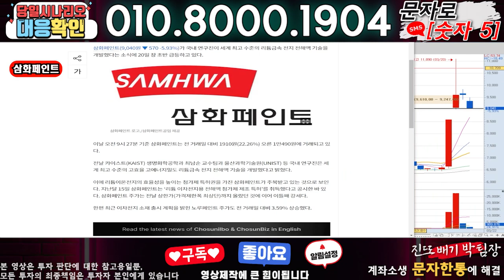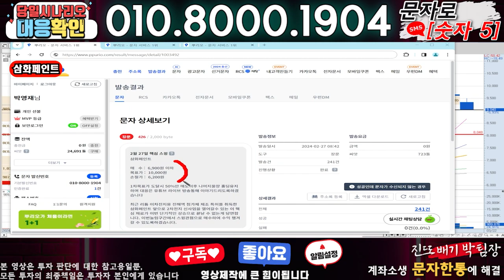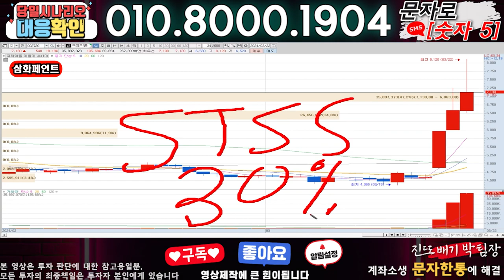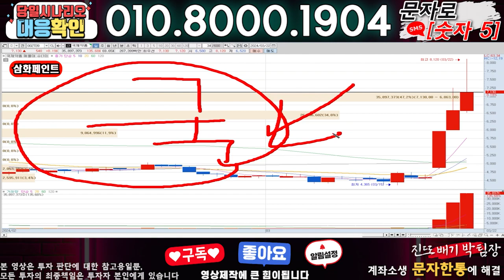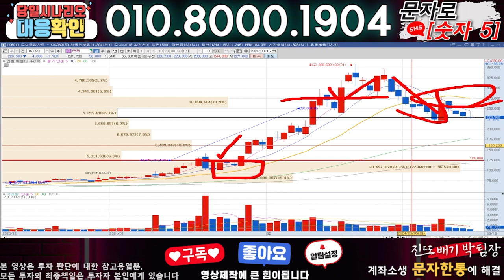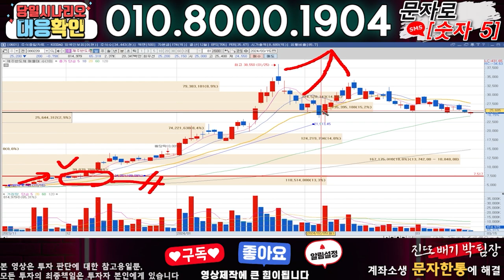삼화페인트 ) 3분전 기습속보-공식입장발표!! 무슨일인가?